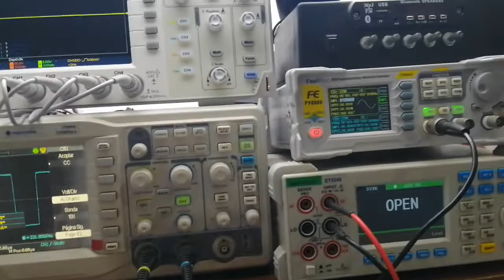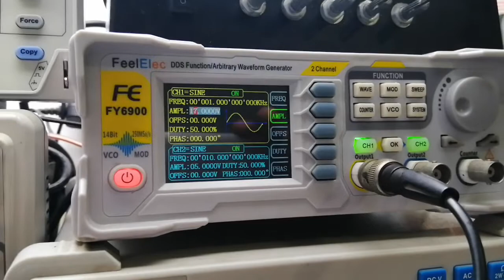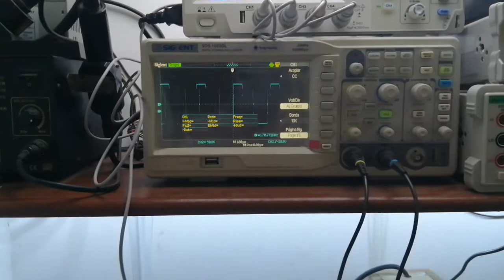Amplificador clase D y Fuente conmutada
Amplificador clase D con fuente conmutada, protecciónes DC (por si se daña, todos los equipos eléctricos, electrónicos, mecánicos fallan), protecciónes por cargas excesivas ocasionales en la fuente de alimentación, detección Ac para frenar oscilación de la fuente con amagos de desconeccion de alimentación, vumetros para visualización del estado de las salidas de potencia en tiempo real, clip límiter, entradas balanceadas, arranque suave para evitar picos excesivos de corriente en el encendido.

Fuente de alimentación de diseño basado en la de mnicolau en foros de electrónica y el libro Power Supply Cookbook de Marty Brown y el clase D esta basado en el famoso D1K5.
Vamos avanzando gracias a Dios